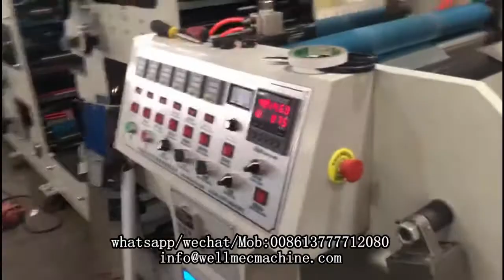RY series flexo printing machine, no printing,just test tension for film material